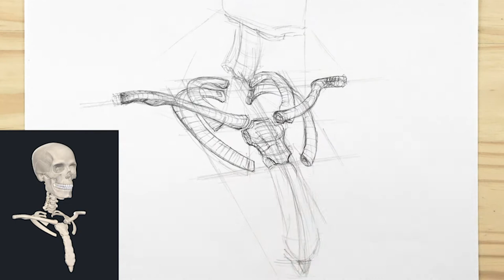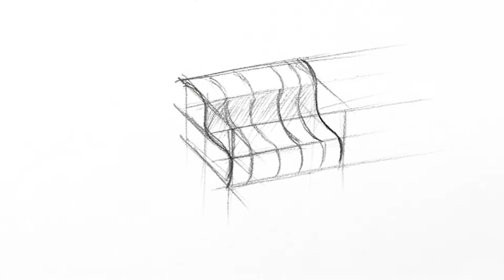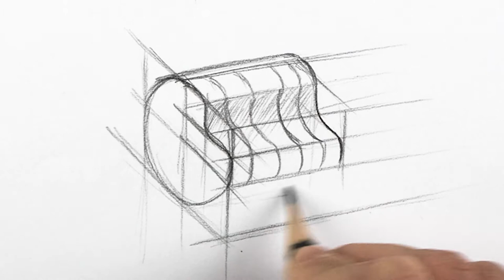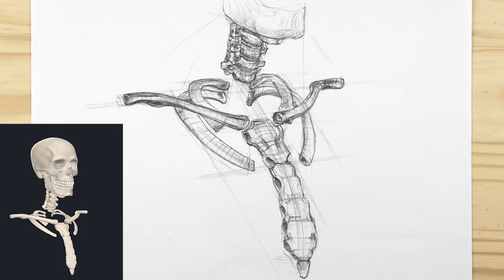¾ view Neck Drawing – Episode 3: SHADOW DRAWING - Advanced Anatomy for Artists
Learn how to draw fast realistic drawing: Not only you’ll learn one of the fastest realistic drawing techniques but you will also be able to create any kind of artwork if you follow the guidelines I give you.

Remember to post your drawing on Social Media (Instagram, Facebook etc.) so I can see it. Just tag me @sarahnartwork and sarahnartwork

CHAPTERS:
00:00 Intro
00:21 Intro to Neck Bones Shading
00:58 Shadow Drawing Exercise
02:40 Neck Shadow Drawing
07:07 Thanks for Watching

PRODUCTS WE USE:
Conté à Paris Pencils

PHOTO INSPIRATION (image courtesy of Complete Anatomy)

THE MUSIC WE USE (YouTube Music Library):
Title: The Sleeping Prophet
Composer: Jesse Gallagher
Music Style: Ambient Calm

Love,
Sarah N.